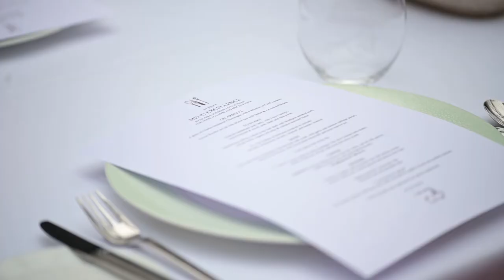Art School Restaurant, Liverpool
We interviewed Paul Askew, Chef Patron and Owner of the Art School Restaurant. Paul highlighted how Covid and Brexit have led to staffing and skills shortages in the industry. During the pandemic, Paul saw many of his staff leave the UK to visit families in other countries without being able to return due to travel restrictions. As a result of the changes in Immigration Law, the industry has seen a reduced number of applications from food culture specialists in the EU, and is calling for Government to intervene with a hospitality working visa.